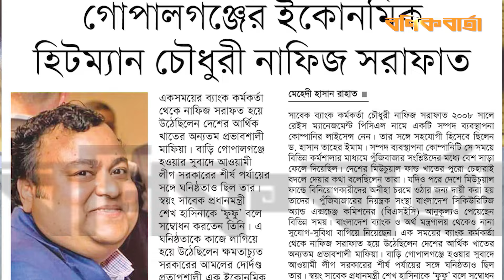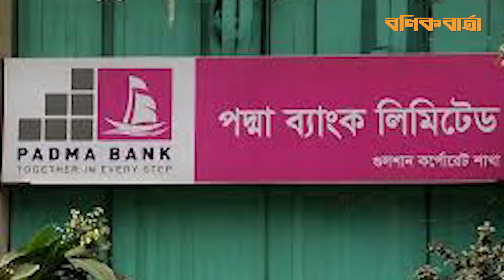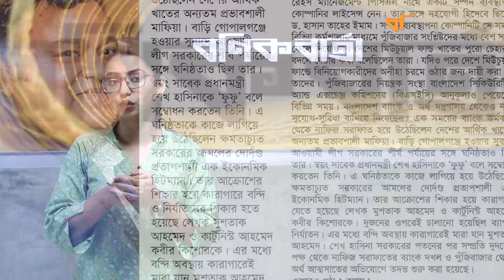গোপালগঞ্জের ইকোনমিক হিটম্যান চৌধুরী নাফিজ সরাফাত | Gopalgolanj | Nafiz Sarafat | Awamileague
এক সময়ের ব্যাংক কর্মকর্তা থেকে নাফিজ সরাফাত হয়ে উঠেছিলেন দেশের আর্থিক খাতের অন্যতম প্রভাবশালী মাফিয়া। বাড়ি গোপালগঞ্জে হওয়ার সুবাদে আওয়ামী লীগ সরকারের শীর্ষ পর্যায়ের সঙ্গে ঘনিষ্ঠতাও ছিল তার। স্বয়ং সাবেক প্রধানমন্ত্রী শেখ হাসিনাকে ‘ফুফু’ বলে সম্বোধন করতেন তিনি। এ ঘনিষ্ঠতাকে কাজে লাগিয়ে হয়ে উঠেছিলেন ক্ষমতাচ্যুত সরকারের আমলের দোর্দণ্ড প্রতাপশালী এক ইকোনমিক হিটম্যান।